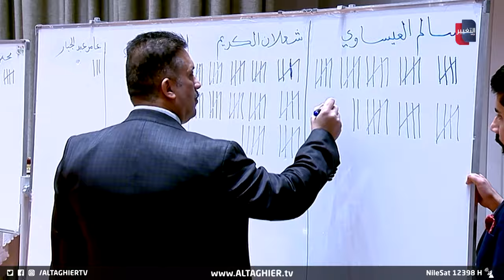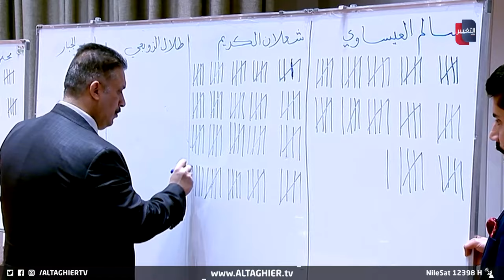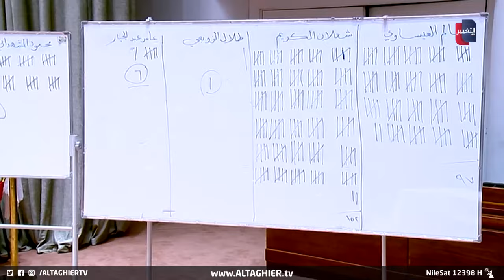برلمان العراق يدخل متاهات اختيار الرئيس و بغداد تشهد معركة جديدة | تقرير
نتائج جلسة البرلمان المخصصة لانتخاب رئيسه لم تمر مرور الكرام، إذ برزت مخالفة النظام الداخلي وقرار المحكمة الاتحادية تماما كما برزت حالة غليان المشادات والكلامية والمشادات جلية في جلسة وصفها قانونيون بالمخالفة دستوريا.

موقع قناة التغيير الفضائية  الالكتروني